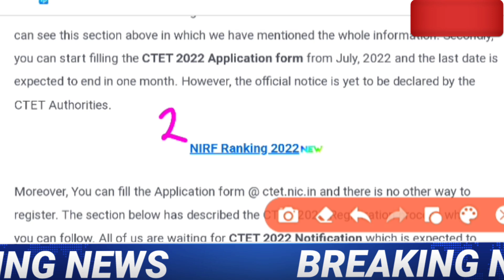Ctet 2022 Notification // CTET exam date 2022 // CTET latest news today // CTET exam 2022